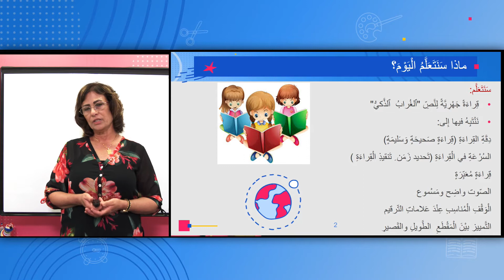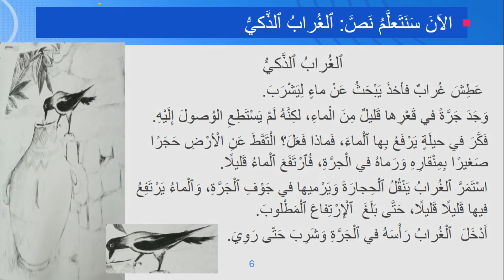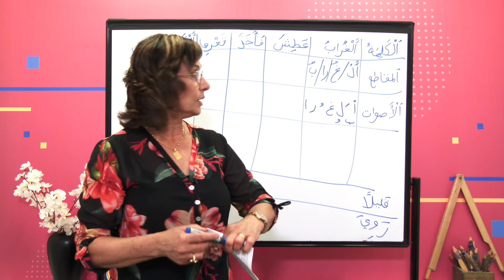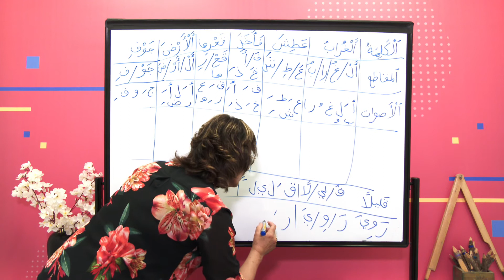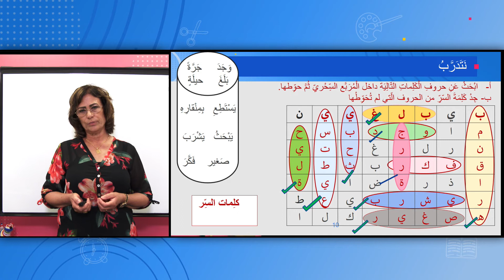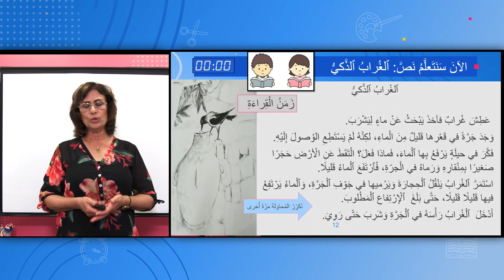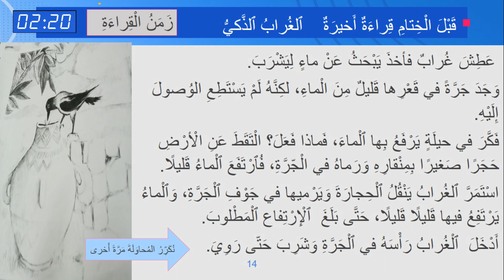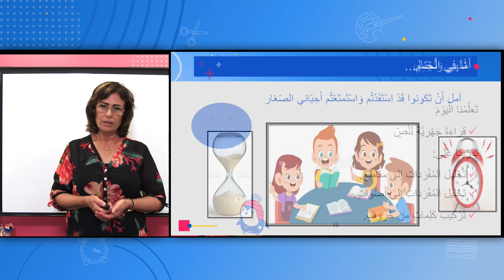الصف: الثاني، اللغة العربية - القراءة الجهرية لنص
المعلمة: أمّون حليحل